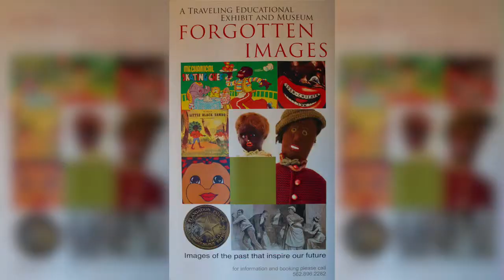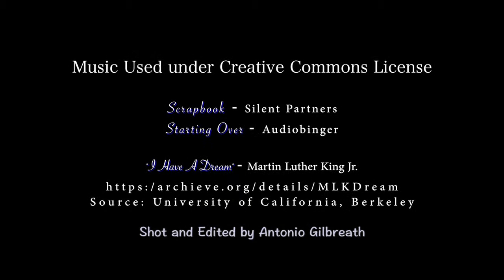Yesterday Today & Tomorrow A Black History Month Event at the Long Beach Expo Arts Center Feb 4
Mission Possible Entertainment production of Yesterday, Today & Tomorrow, Black History Month event, in Long Beach California at Expo Arts Center Feb 2- 7.

See Forgotten Images Exhibit, Breaking Through Lighting the Way, Duke Enterprises.

Music by Charles Julian Fearing, The Emotions in Concert, Jazz - Alvin Hayes.